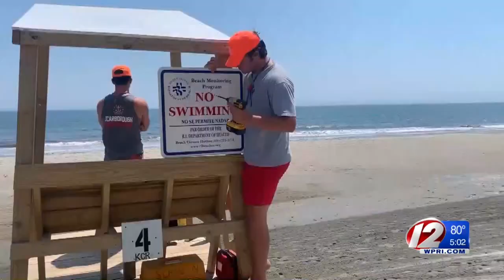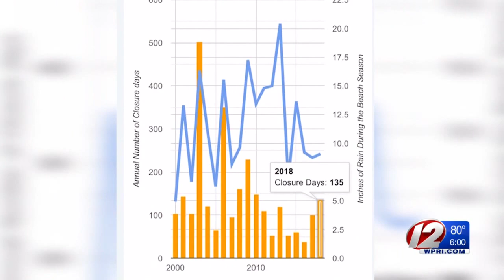Scarborough Beach North back open for swimming; 2 others closed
People looking to cool off at the shore can once again take a dip at a portion of Scarborough Beach in Narragansett.